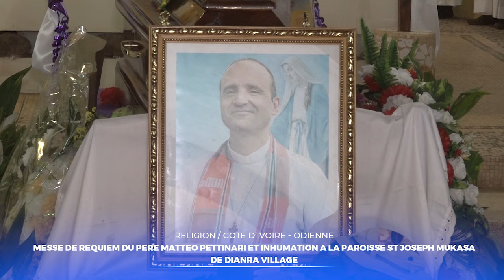REVUE D'ACTUALITES DU 02 JUIN 2024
1- Mgr Mauricio Rueda Beltz envoi dix nouveaux catéchistes en mission à Agboville
2- Messe de requiem du Père Matteo Petinari et inhumation à la paroisse Saint Paul de Dianra Village